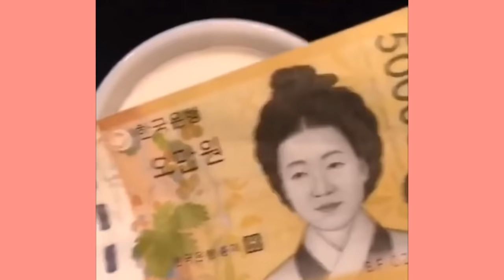Amazing Cream Art On Coffee by Korean Barista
Kangbin Lee is a barista from South Korea who makes what he calls Cremart. He is 26 years old. He have never learned to Drawing. Basically, Cremart is the fanciest coffee art on the block. It’s coffee topped with foamed up cream, with painted on designs of flowers, bears, and any other fancy stuff Kangbin fancies.

Welcome to Amazing Pics TV
Love learning about crazy coincidences and bizarre facts?
Then you came to the right place with these fascinating, and simply amazing facts.